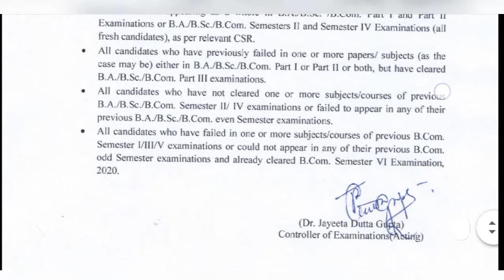INTERMEDIATE EXAM NOTIFICATION CALCUTTA UNIVERSITY.